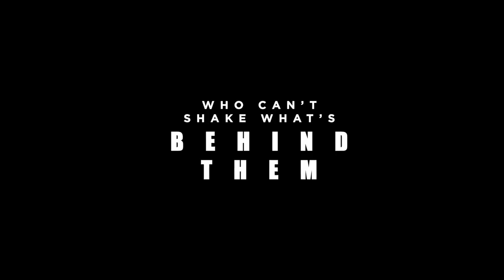Love Takes a Dark Turn | Tobias’ Perfect Match Unravels His Life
Tobias' quest for 'the one' takes a chilling turn when he finally finds her, only to discover that her ominous past triggers a series of inexplicable accidents that threaten to unravel his life.